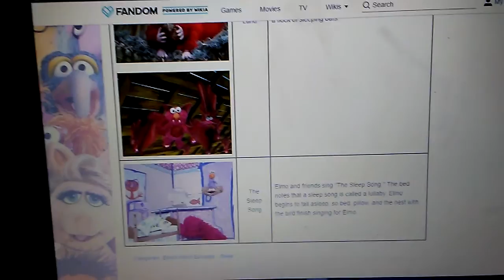July 6, 2017